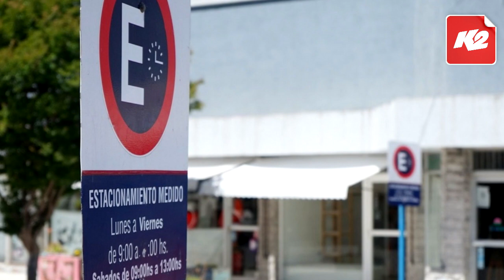Yamil Haedo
Escuchá EstacionK2 96.3 FM. Actitud hecha Radio.

PROGRAMACIÓN:
Lunes a viernes:
00 a 07| Trasnoche K2
07 a 10| Remedio Chino
10 a 13| Segundos Afuera
13 a 16| Playlist K2
16 a 20| Tarde Para Todo
 Lunes, Martes, Jueves y Viernes:
20 a 00| Clásico de Clásicos
 Miercoles:
20 a 22| Sporting Carina
22 a 00| Clásico de Clásicos
Sábados:
00 a 09| Trasnoche K2
09 a 12| Remedio Chino
12 a 20| Playlist K2
20 a 00| Industria Nacional
Domingo:
00 a 09| Trasnoche K2
09 a 13| Séptimo Día
13 a 15| Playlist K2
15 a 17| Chacarerean Live Session
17 a 20| Playlist K2
20 a 00| Industria Nacional